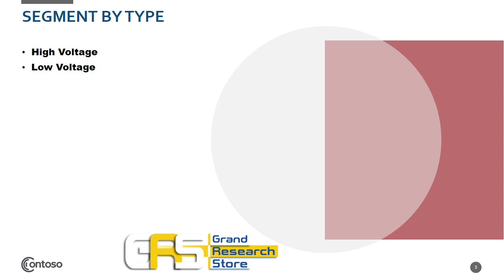Global Insulated Copper Power Cable Sales Market Report 2021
The global Insulated Copper Power Cable market is segmented by company, region (country), by Type, and by Application. Players, stakeholders, and other participants in the global Insulated Copper Power Cable market will be able to gain the upper hand as they use the report as a powerful resource. The segmental analysis focuses on sales, revenue and forecast by region (country), by Type and by Application for the period 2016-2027.